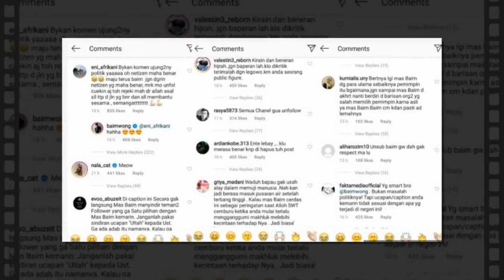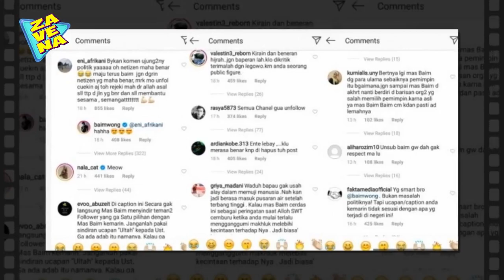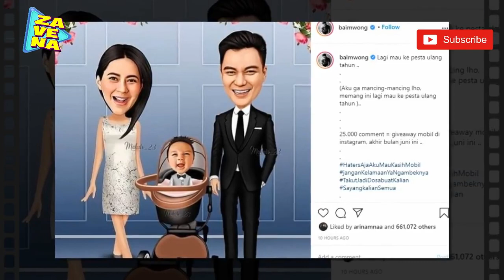TAK TERIMA!! Baim Wong Sindir PEDASS HATERRSSS PRESIDEN JOKOWI!!